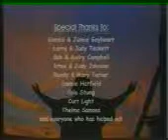Mountaintop Praise ep 74-C